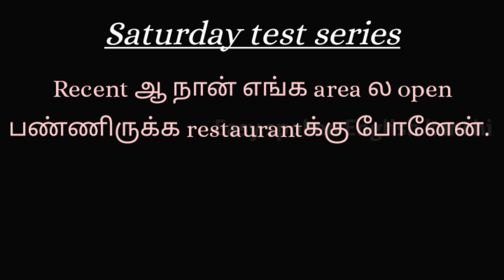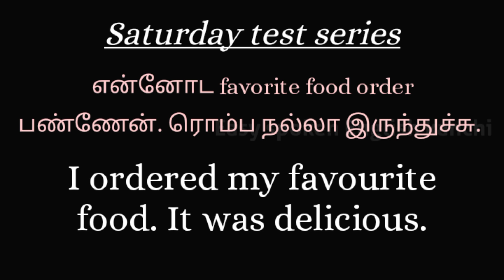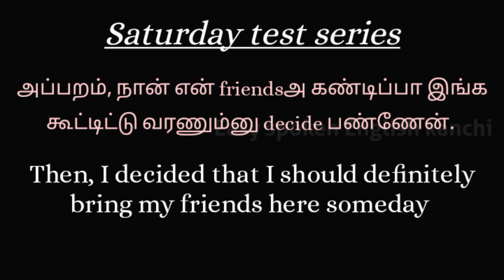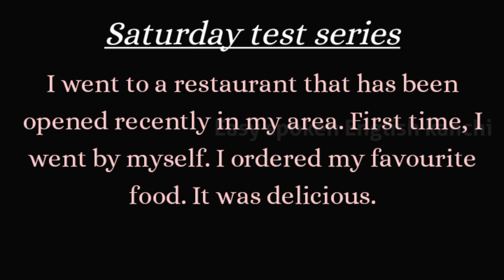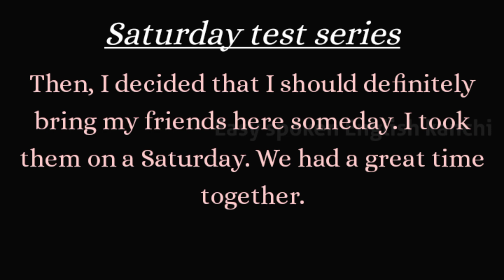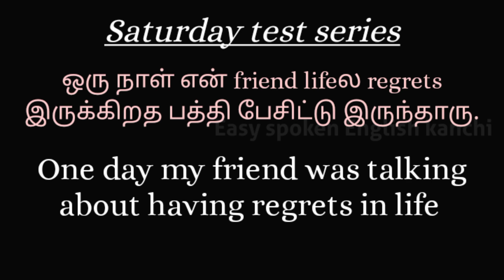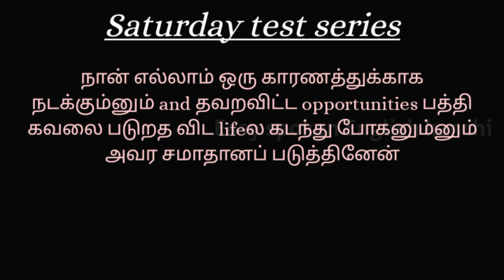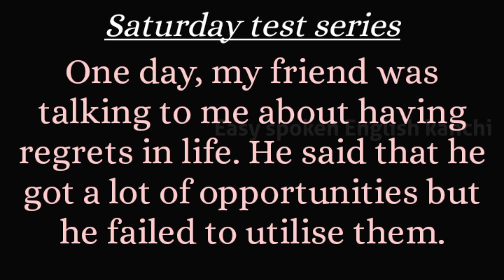English quiz | Saturday test |Paragraph writing in English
This video explains how to a paragraph in English. Please watch the "secret formulas for tenses and modals" playlist and try this quiz for better results. Watch the video till the end for complete understanding.